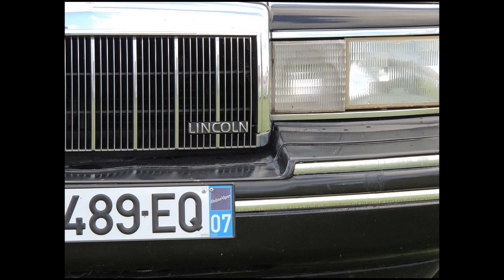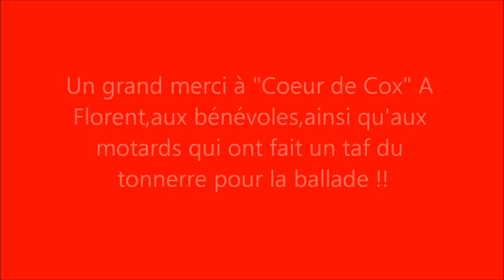Rassemblement solidaire "Bats toi Florent"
Merci à "Coeur de Cox" ,à Babeth et à Thierry qui se donnent toujours corps et âmes pour ce qu'ils font.Heureusement qu'il reste des gens comme eux, généreux sur cette maudite planète ronde pour aider les personnes qui sont dans le malheur.

Merci aux bénévoles qui ont fait tourner la "boutique",merci a nos amis motards qui ont sécurisés la route pour la balade.

Et surtout UN GRAND MERCI A FLORENT !!!